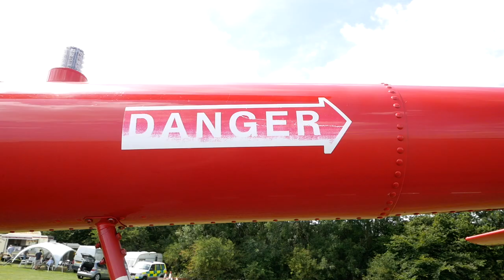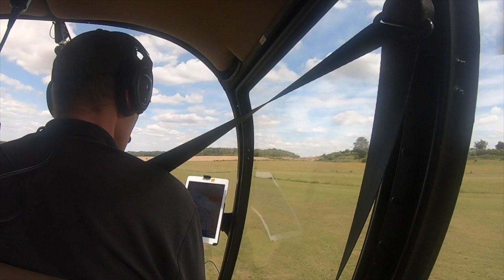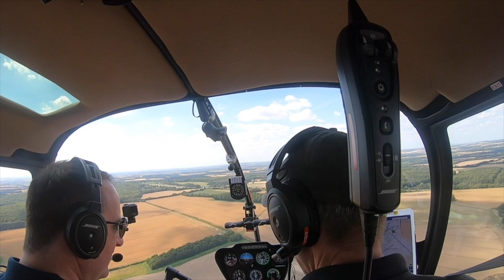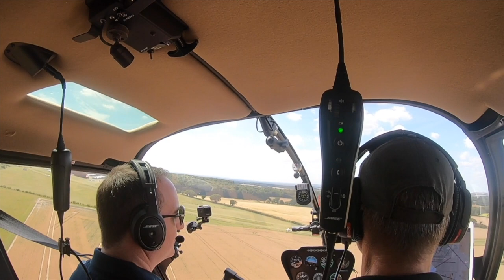A fun afternoon in the helicopter... testing new microphone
Catching up with Peter in the R66 and taking Tom flying around Hampshire, also testing new microphones.

In September 2019 James Ketchell set the first FAI official flight around the world in a gyroplane, completing the circumnavigation in 175 days having flown 24,000 nautical miles.